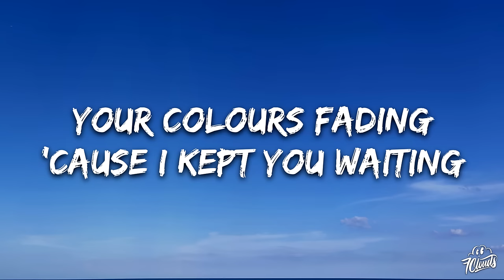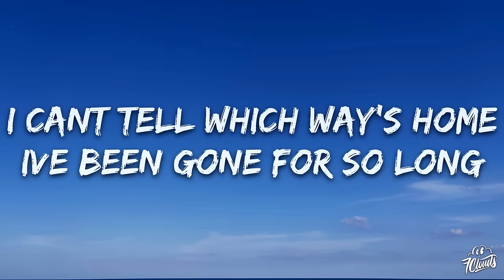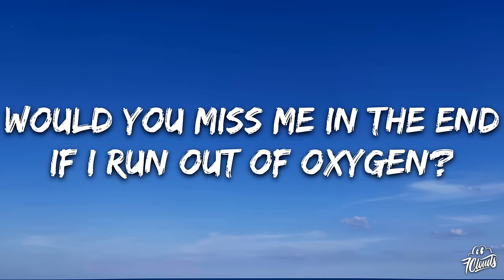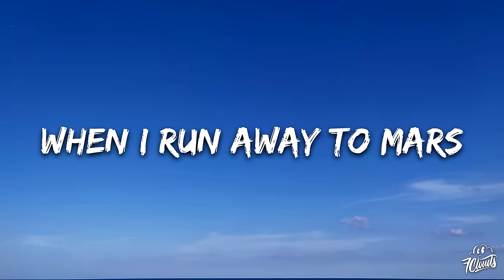TALK - Run Away to Mars (Lyrics)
🎤 Lyrics: TALK - Run Away to Mars

[Verse 1]
Your colour’s fading
'Cause I kept you waiting
It’s a wild, wild world
And you’re a wild, wild girl
Our sun’s still shining
But it seems half the size
And it’s a wild, wild world
Out here

[Pre-Chorus]
Before my time runs out

[Chorus]
What If I run away to Mars?
Would you find me in the stars?
Would you miss me in the end
If I run out of oxygen?
When I run away to Mars

[Verse 2]
I can’t tell which way's home
I’ve been gone for so long
It’s an empty world
Up here
I skip stones and wonder
How long till I'm discovered?
It’s a quiet life
Up here

[Bridge]
Three, two, one, I miss you
I’m sorry, I got issues